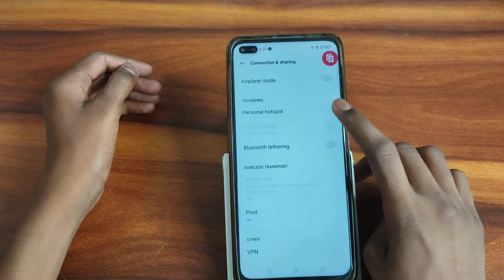how to personal hotspot off realme x3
how to off hotspot parsnal
hot to off  parsnal hotspot
how to hotspot off
off to parsnal hotspot